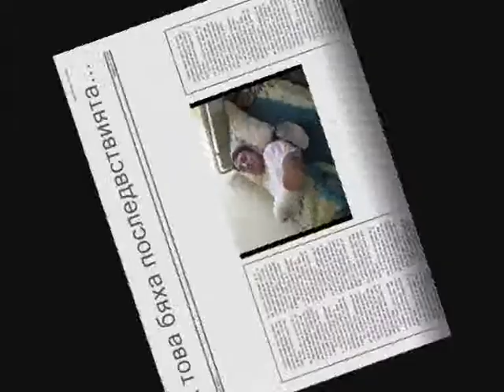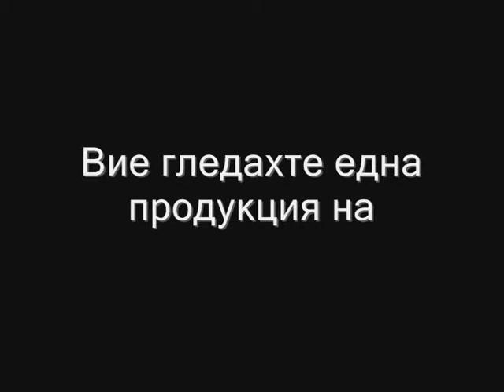This makes Bulgaria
Rio Konars Racing Team